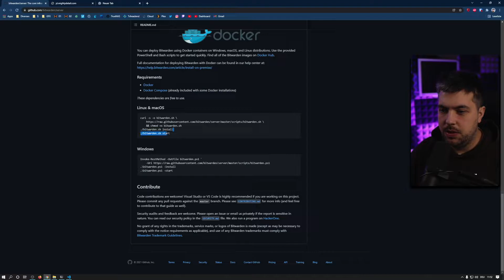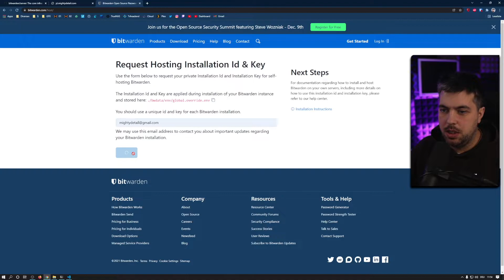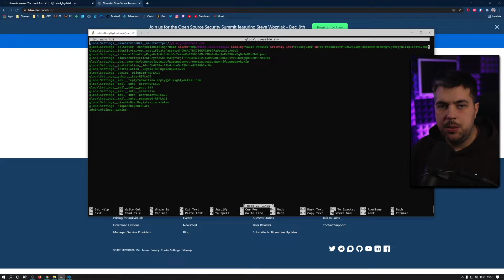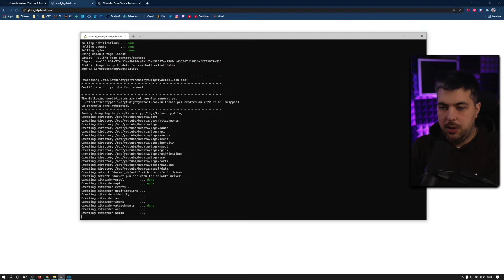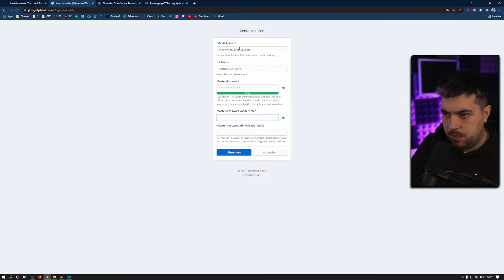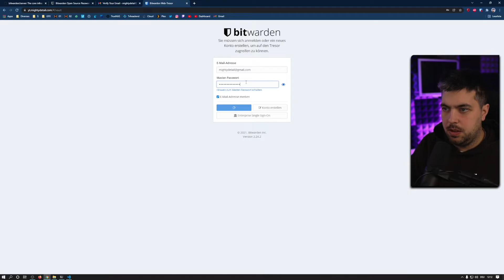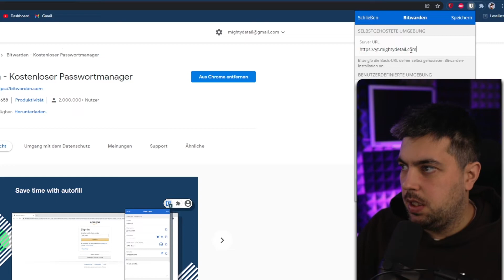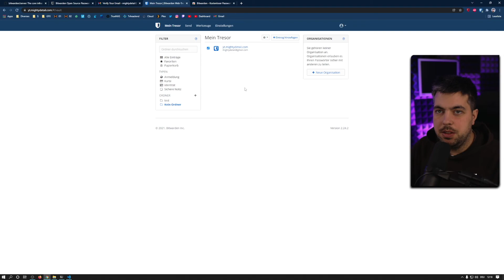Bitwarden - Passwörter in deiner Hand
Heute sehen wir uns einmal an, wie man sich von Passwortmanagern von z.B. Chrome und Firefox unabhängig macht. So kann man nach belieben die Browser wechseln ohne sich Sorgen machen zu müssen, dass der Aktuelle Browser seiner Wahl das Passwort nicht kennt. Ein netter Nebeneffekt ist, dass man seine Daten in der eigenen Hand hat.

Gutes Hosting zu fairen Preisen.

■ Community ■
Wenn du Teil der Community werden möchtest, dann abboniere den Kanal kostenlos und tritt dem Discord Server

Amazon Wishlist

■ Equipment ■
Monitor 1
Monitor 2
Monitor 3

EF Mount Adapter
Camera Cage

Capture Card (Cam)
Capture Card
Multi Mount
Flex Arm Kit
RGB Beleuchtung

Cloud Lifter

Mein Equipment kann sich seit der Erstellung dieses Videos geändert haben. Hier findest du immer den aktuellen Status